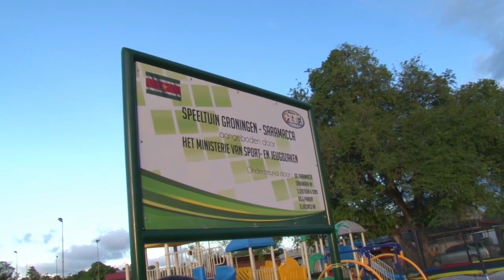25 09 2018 Groningen heeft moderne speeltuin